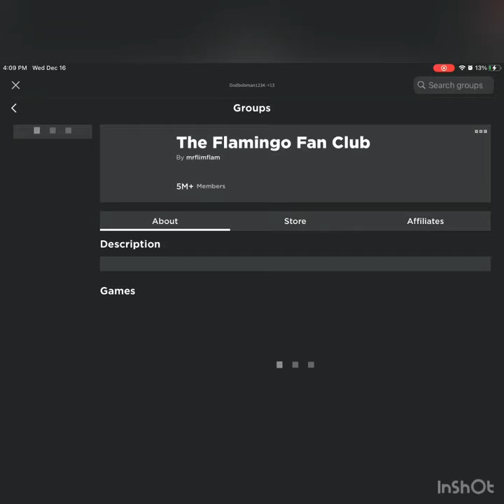Groups you should join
don't scroll down here

stop

i said stop

stop

ugg leave

ok stop